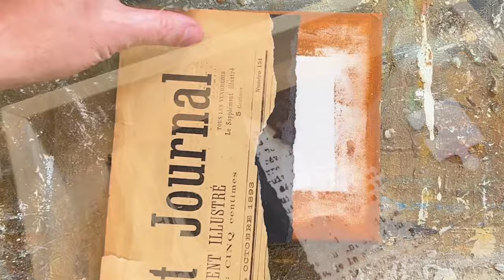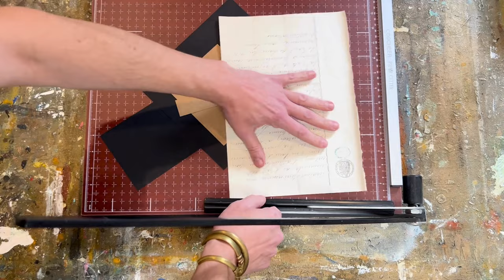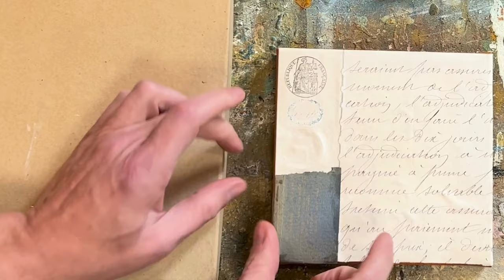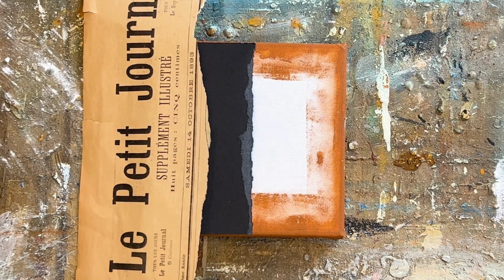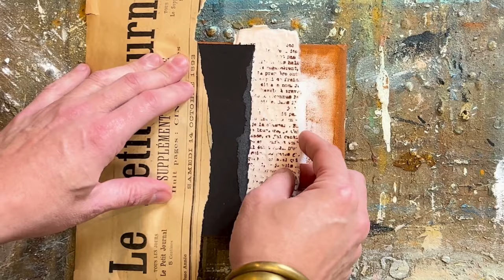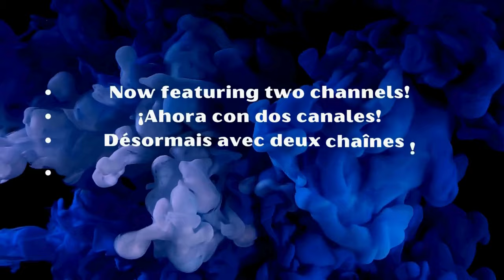Unlock Your Artistic Identity: Master Vintage Collage in Just One Series!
In this tutorial, you'll delve into the creation of works using the timeless vintage collage technique. This guide is designed to assist you in the series creation process, providing you a pathway towards discovering your own artistic style while crafting distinctive and harmonious pieces.

I'll guide you step-by-step in assembling each work, using a variety of vintage collage materials such as aged papers and cardboards, along with rust-effect papers I've prepared beforehand. I'll show you how to select and combine elements that resonate with your chosen theme, achieving varied yet cohesive results.

Working in a series, you'll witness the evolution of your ideas and your style. This approach highlights the importance of maintaining unity across your creations, ensuring that each work is unique but shares a common thread that binds them into a cohesive collection.

Moreover, I'll demonstrate how to give your series a distinctive identity, leaving your mark as an artist. Though each piece is an individual masterpiece, together they form an identifiable body of work that reflects your talent.

This video is an invaluable resource for collage artists of any skill level, full of inspiration and guidance for those ready to embark on the journey of creating a pair of vintage collage works that truly represent their vision.

The materials needed for this project include:

2 Canvases: 5.90 x 5.90 inches / 15 x 15 cm
Brushes, Sponges
Acrylic paint: Raw Sienna
Adhesive for your collage
Varnish for the finishing touches
Vintage materials, such as old notarial documents, postcards, stamps, and book pages.
Join me on this artistic adventure to create a pair of vintage collage works that are uniquely yours!

The Temple of Debod, an ancient Egyptian monument over 2,200 years old, was gifted to Spain by Egypt in gratitude for the assistance in preserving the Nubian temples during the construction of the Aswan Dam. After being relocated and reconstructed in Madrid in 1972, it now stands in the West Park and serves as a significant tourist and cultural attraction.

Unlock Your Creativity: Get the Set of 8 Paintbrushes for Contemporary Art and Mixed Media Now!

Sergio